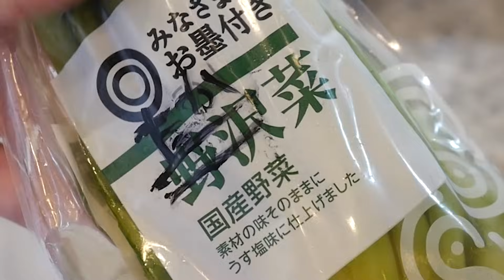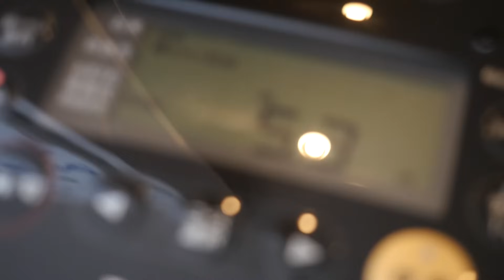瀬戸ぷーん亭にようこそ！第三回「高菜の油炒めぶっかけご飯」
割烹 瀬戸ぷーん亭にようこそ。今回の献立は「高菜の油炒めぶっかけご飯」です。

‹商品リンク›
★サーモス 真空断熱タンブラー 420ml

★パナソニック Wおどり炊き SR-SPX107-RK
（瀬戸が持っているのは旧型のSPX103です）

★Critter & Guitari クリッター&ギターリ モバイルシンセサイザー Pocket Piano (Green)

★Roland 電子ドラム TD-1KV TAMA製スローン付きスターターパック

‹今日の一言›
それでは、よい週末を。